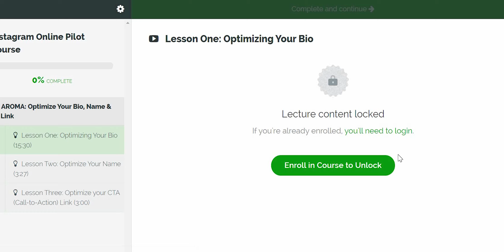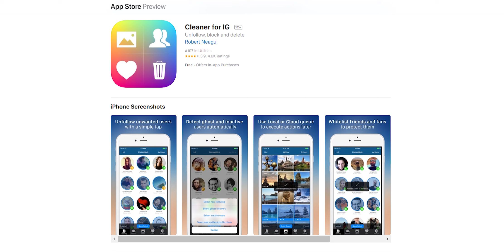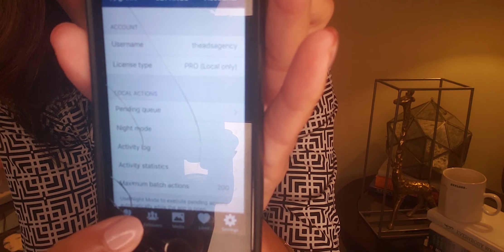How to get rid of people who don't follow you back on Instagram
IMPORTANT UPDATE [ as of 7 Sept 2020 ]: Like many apps that attempt to integrate with Instagram's API, it appears this one has finally bit the dust, too. Too bad, it was working decently (albeit not without its hickups) for quite some time! We will be hunting for a new solution and if you come across any, please leave it here under the comments below this comment so others can find it! Right now, we're checking out the "Followers & Unfollowers" app and you can check that out

Want an Instagram Makeover? We're offering it this fall only

🌟 Come read with us! "A-Listers Reading" Group on Facebook

ABOUT A.D.S.